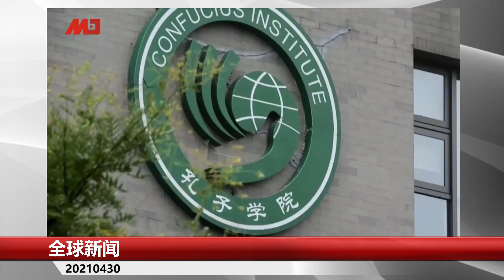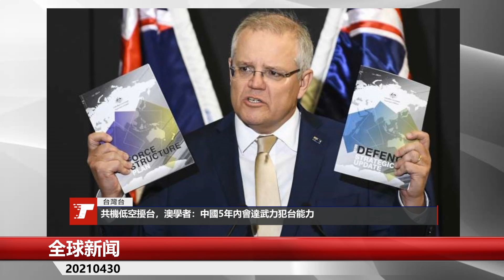解放军2军机相撞，官媒为何遮掩？德国继续服软，军舰避开台海；拜登向习近平保证不发生冲突；习近平出席军舰服役仪式，瞄准台湾所在“第一岛链”；孔子学院院长威吓外国学者 | 全球新闻（20210430-1）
突发：解放军2军机相撞，官媒低调；拜登向习近平保证不发生冲突；郑爽被爆逃税，那英、赵本山等急注销公司；孔子学院院长威吓斯洛伐克学者；中国贸协仅实现六成| 中国新闻（20210429）

又一欧洲军舰向北京磕头！德国派舰赴亚洲避开台海；“您晚上能睡好吗？”孔子学院院长威胁中欧学者；默克尔吁恢复人权对话，李克强要柏林别干涉内政；英相被爆粗口失言引争议│欧洲新闻(20210429)

拜登上任百日演说喊话北京：美将维持印太强大军力；德国对中国磕头，军舰巡防将避台海；习近平出席军舰服役仪式，瞄准台湾所在“第一岛链”；澳学者：中国5年内会达武力犯台能力|台湾新闻（20210429）

安徽军用直升机惨烈相撞，官媒低调
拜登就职百日演说，强调动中不寻求冲突，但需防备冲突
“你晚上能睡好吗？”孔子学院院长恐吓斯洛伐克学者
郑爽被爆逃税，那英、赵本山等急注销公司
中国未兑现贸协承诺，戴琪：美国将密切审视

1.默克尔敦促中国恢复人权对话，李克强要德国别干涉内政
2.德国派军舰赴亚洲却避开台海，被批向北京磕头
3.“您晚上能睡好吗？”孔子学院院长威胁中欧学者，辩称只是玩笑话
4.前心腹爆料挪用公款，英国首相丑闻缠身遭调查
5.纳瓦尼入狱绝食3周后首现身，身形憔悴消瘦

明镜编辑部/周二至周四，晚7点
大事小评/周五，晚7点
人生之中/周六，早上9点
今夜很政经/周六，晚10点
明镜专访/周日，早上9点
看看乐乐/周二五晚10点

更多新闻资讯来源：
明镜新闻网